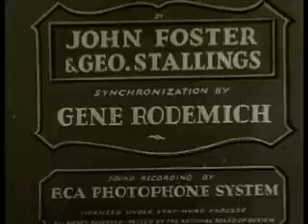Tom and Jerry | A Swiss Trick | 1931 Classic Cartoon